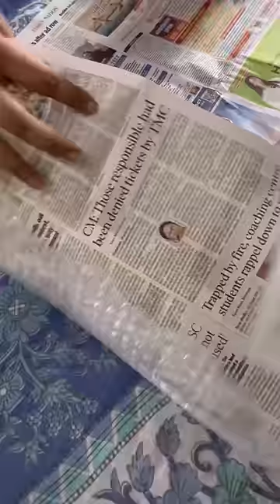30 minutes e ready ai plate ta